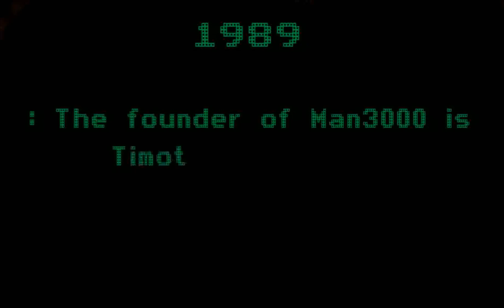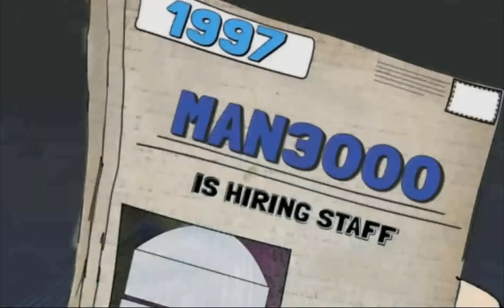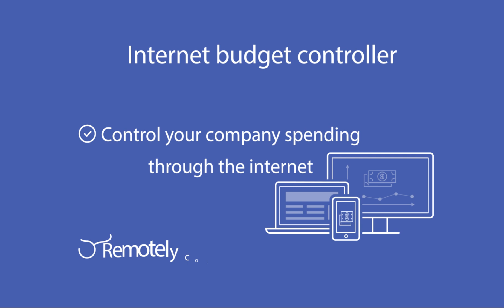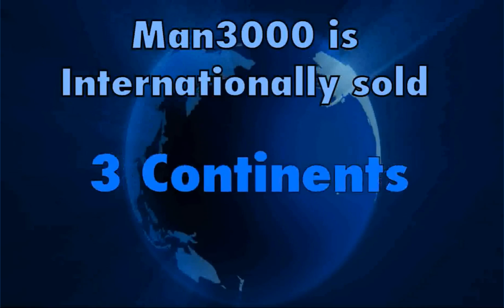Man3000 30 year History.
30 years of good service and quality products.Helping Companies maintain their telephone bills, ensuring costs stay low.